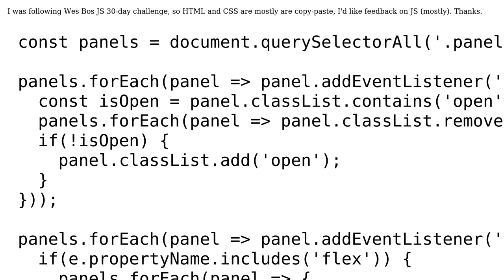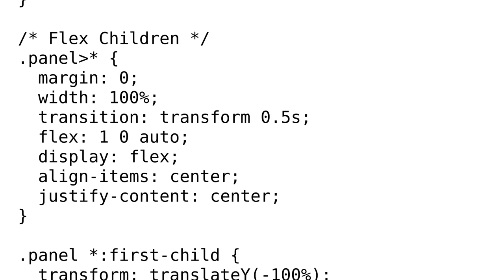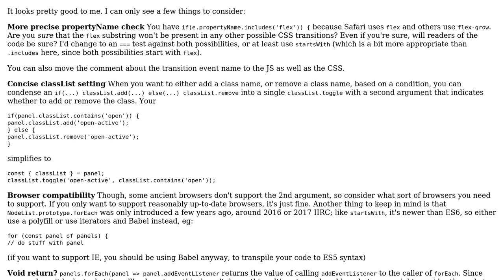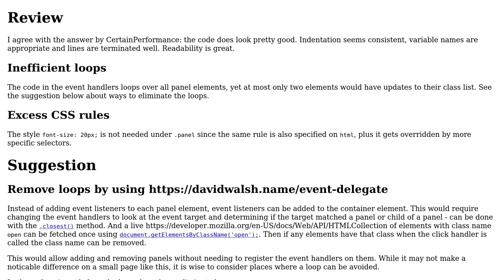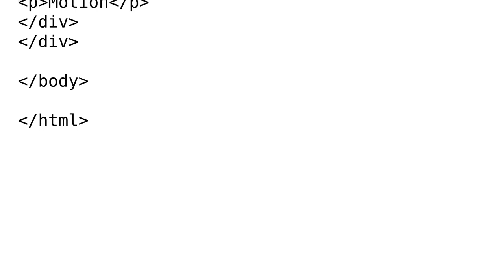Code Review: Flex panels in CSS and JS (2 Solutions!!)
Code Review: Flex panels in CSS and JS

With thanks & praise to God, and with thanks to the many people who have made this project possible! | Content (except music & images) licensed under CC BY-SA | Music | Images & others | With thanks to user user3132457 user SAM OnELA user CertainPerformance and the Stack Exchange Network Trademarks are property of their respective owners. You are responsible for your own actions.